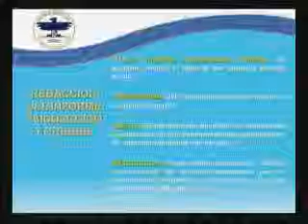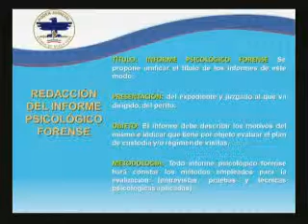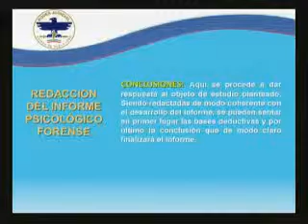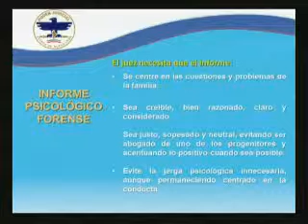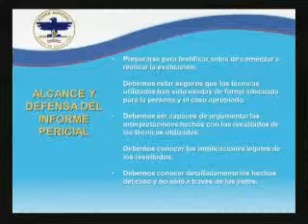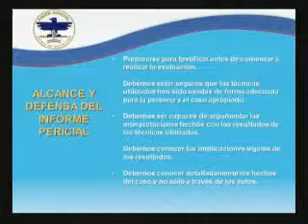Asuncion Tejedor Huerta Dilemas Psicojurídicos de la Familia Actual p4